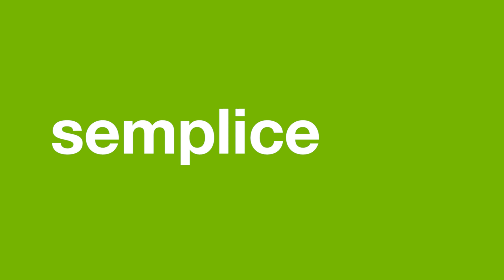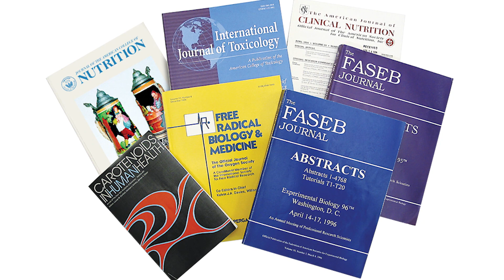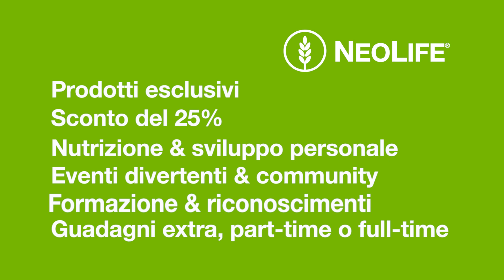Opportunità NeoLife - diventa Ora un Member o un Distributor NeoLife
Cogli ASSIEME A NOI l'Opportunità NeoLife creando la tua StartUp della NUTRIZIONE, dell'ECOLOGIA e del BENESSERE.
Il nostro corpo ha bisogno di specifici nutrienti per avere una vita sana e attiva. Quando non riceviamo la giusta quantità di questi nutrienti ci sentiamo spenti, poco vitali. Siamo anche più vulnerabili agli attacchi che ricevono le nostre cellule, come ad esempio quelli dei RADICALI LIBERI e delle TOSSINE AMBIENTALI.
Il risultato è spaventoso...SCARSO BENESSERE!

E' impensabile perché noi di NeoLife conosciamo la SOLUZIONE.
Le autorità in materia di salute concordano che la chiave per la promozione del benessere è il CONTROLLO DEL PESO, l'ATTIVITA' FISICA  e un'ALIMENTAZIONE RICCA DI ALIMENTI INTEGRALI contenuti in cereali, frutta e verdura e pesce ricco di Omega 3.

Ma se sei come la maggior parte di noi è difficile mangiare sempre correttamente. Deve esserci un modo semplice, facile ed economico per COLMARE LA LACUNA TRA ALIMENTAZIONE E NUTRIZIONE!

👉 SE VUOI SCOPRIRE COME guarda Ora questo video e contattaci telefonicamente  o via WhatsApp al 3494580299.
👉 Per maggiori INFO puoi continuare a guardare i video di questa playlist e anche visitare la pagina dedicata alla nostra opportunità al seguente link 👇